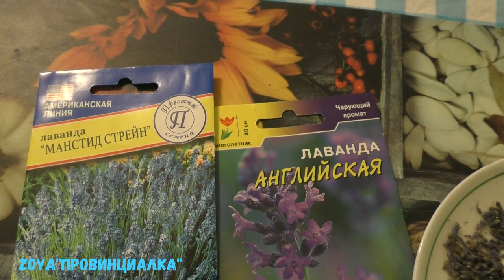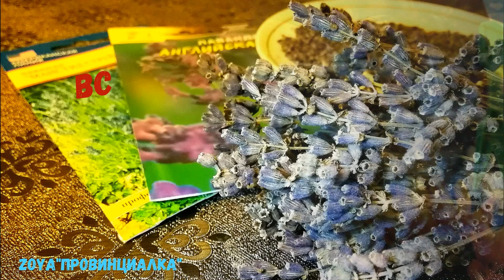ЛАВАНДА/ Выращивание из семя/ Простые способы/ Отличный результат/lavender